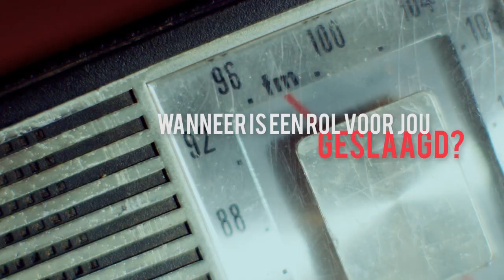Amsterdamprijs voor de Kunst 2017: Hans Kesting (Bewezen Kwaliteit)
Op 24 augustus wordt bekend wie de winnaars zijn van de Amsterdamprijs voor de Kunst 2017. In aanloop daarvan stelt AT5 de genomineerden de komende weken aan je voor.

Hans Kesting is genomineerd voor de Amsterdamprijs voor de Kunst 2017 in de categorie Bewezen Kwaliteit.